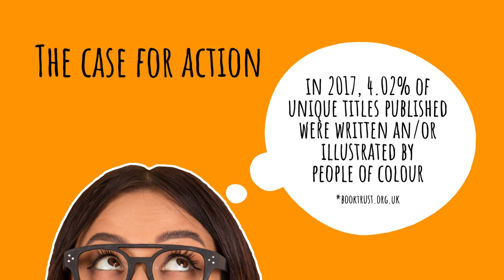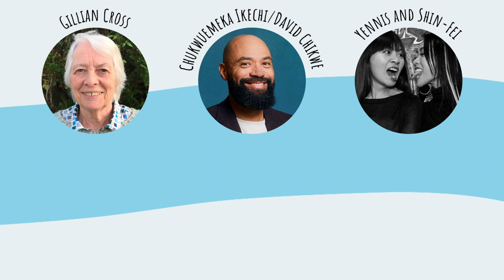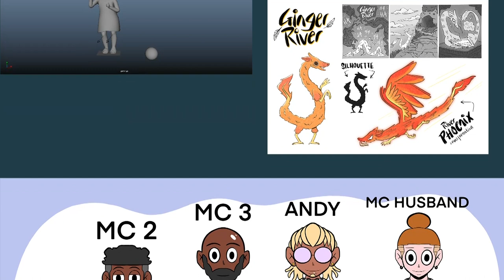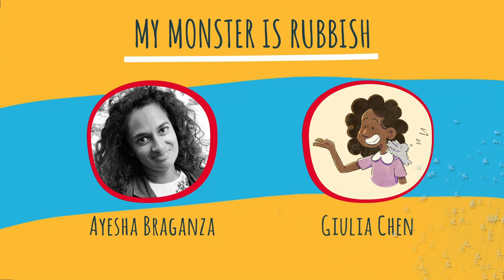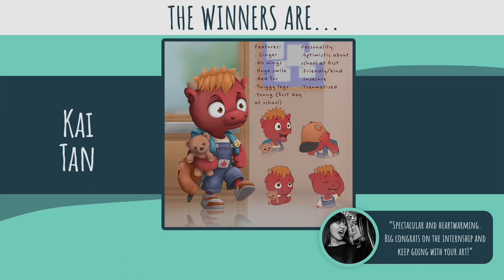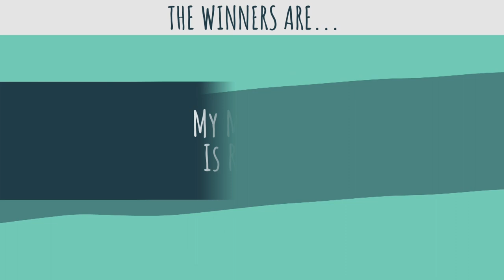The Secret Story Draw Awards Ceremony 2023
Join us to celebrate the Secret Story Draw, as we announce this year’ winners. Hosted by the hilarious and highly talented Inel Tomlinson. The event will be the culmination of a campaign that is full of optimism and opportunity, and we are so excited to be able to show you all the amazing work we’ve received. We will also be revealing the names behind the brilliant secret stories written to support the campaign, with brilliant writers and fantastic submission it’s a night not to miss.

Please join us for what we hope will be a fantastic evening celebrating emerging new talent!